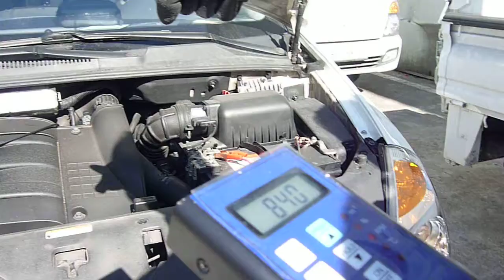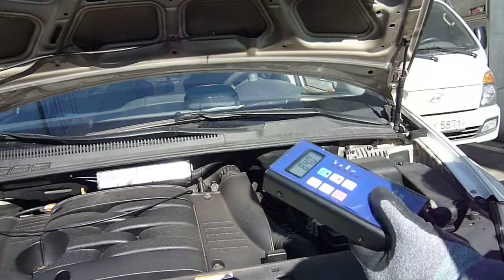DIESEL OPACITY METER. OP-201. REMOTE CONTROLLER BY KOENG CO., LTD.